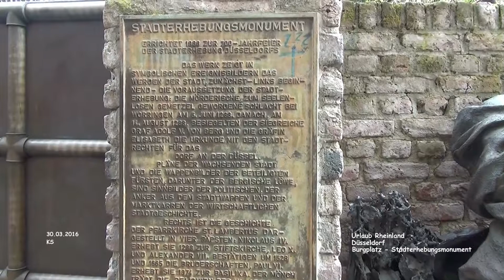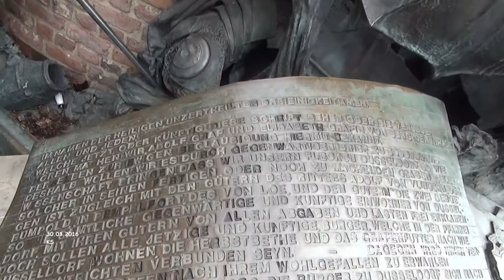Stadterhebungsmonument - Düsseldorf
Stadterhebungsmonument